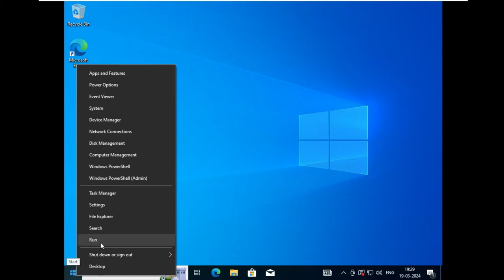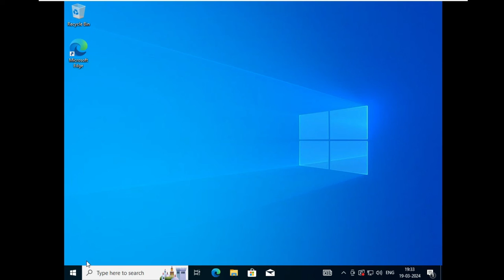How to auto-login without typing password | How to Automatically login in windows 10 /11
How to auto-login without typing password
How to Automatically login in windows 10 /11